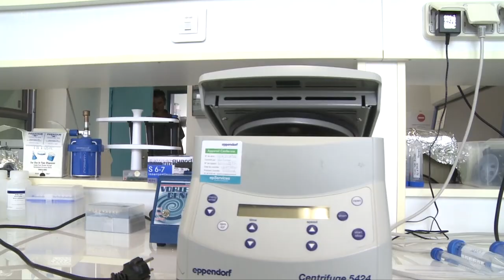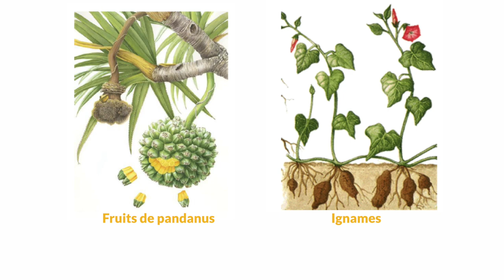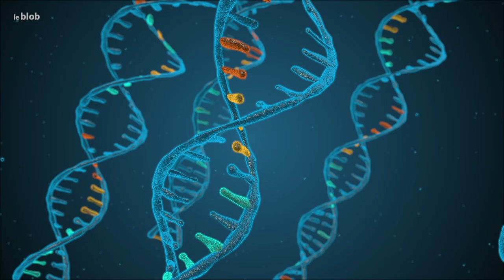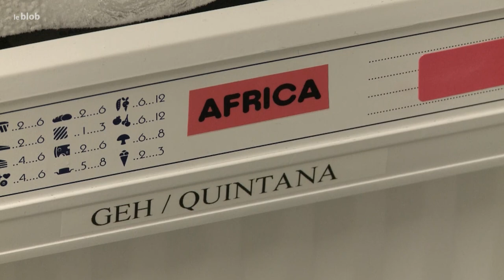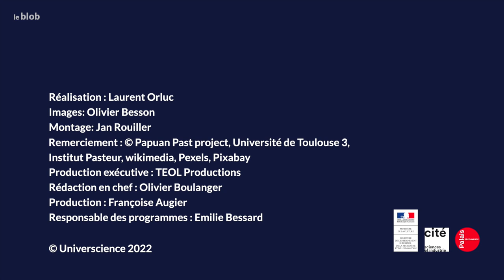Denisova : quel héritage génétique ? | Reportage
L’homme de Denisova est la première espèce humaine identifiée grâce à l’analyse génétique. Pour mieux connaître ce lointain cousin, deux équipes de l’université Toulouse-3 et de l’institut Pasteur étudient le génome de populations vivant en Papouasie et en Mélanésie, qui conservent jusqu’à 5 % de gènes dénisoviens.